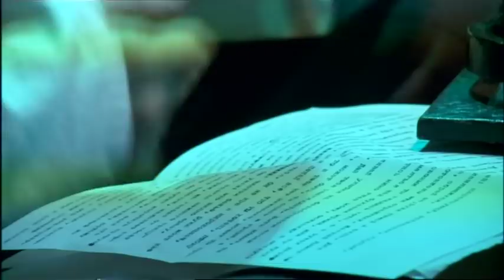«Пробуждение элементов»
19 ноября в 19.00
Пробуждаться будут письма и дневники поэта Даниила Хармса.
Вместе с ангелами-музыкантами сцену делят загадочные существа, паровоз и некое почтовое изобретение. А в зрителях незаметно пробуждаются элементы творчества, безумия, декаданса, томления и счастья.
Красоту показывают: • Константин Колесник• Денис Франк • Луиза Гиматдинова  • Максим Мисютин
художник Е.Лемешонок